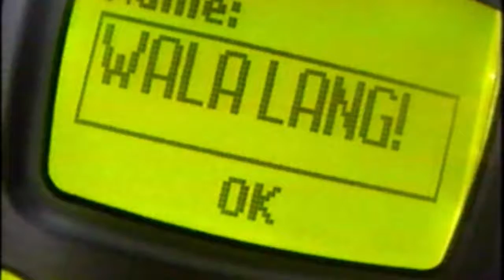LaSalle College Friends 1999